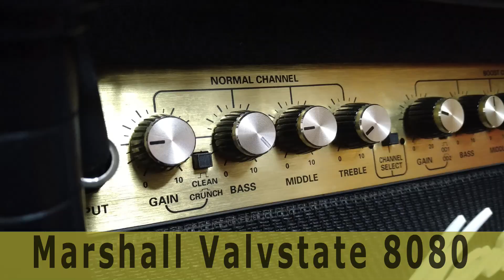【愛される理由を探る！】BOSS SUPER Overdrive SD-1 & Fender Mex Telecaster 〜エフェクターレビュー編〜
恐らく世界で一、二を争うほど有名なオーバードライブSD-1を
フェンダーメキシコのテレキャスで弾く動画です。

【BOSS SUPER Overdrive SD-1 & Fender Mex Telecaster】

歪みで使う？ブースターで使う？
色んな使い方があるSD-1ですが今回は純粋に
歪みエフェクターとして弾いてみる内容です。

倍音が豊かで「これぞBOSS！！」ってサウンドです。
やっぱ良いわ、これ。
そして世界中で愛されるわけね、納得！

使用ギターはテレキャスなのでジャキジャキで
歯切れの良い明るいサウンドに仕上がるんじゃないかなー？なんて
思って動画を作りました。

GAINの上がり幅やTONEとLEVELの関連性など
学びにつながる部分もあるかと思いますが
まずはこの絶妙なSD-1のドライブサウンドを感じてもらえればと思います。

余談ですがSD-1ってJan RayとかKlonの元になったってホントですか？
それぐらい伝説的に素晴らしいエフェクターなんですね。

使用機材
ギター：Fender Mexico Telecaster
エフェクター：BOSS Super overdrive SD-1
アンプ：Marshall Valvstate8080となります。

目次
0:00　はじめ
0:32　GAIN
2:26  TONE
4:24  お気に入りセッティングを探す
6:07  まとめのオマケ

～～～～～以下、チャンネル概要～～～～～
M&G SOUND WORKSは【所有ギターやエフェクターの紹介】を目的としたチャンネルです。
動画内で演奏している楽曲はオリジナルのものです。
空気感を再現するために音源に関してはスマホ録りとしております。
（ご要望などがあればマイク録り動画も検討しております。）